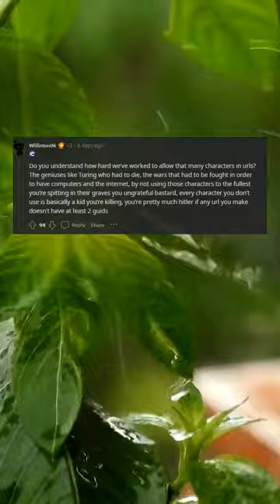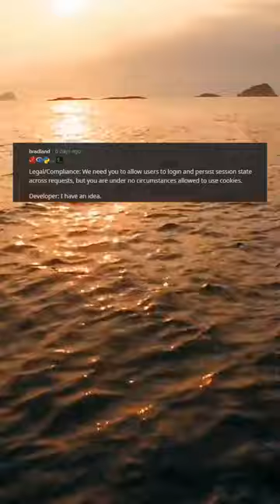Fr who the heck does this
Fr who the heck does this Programming